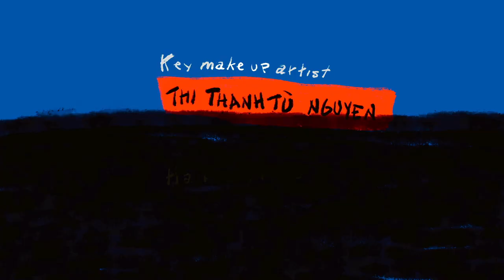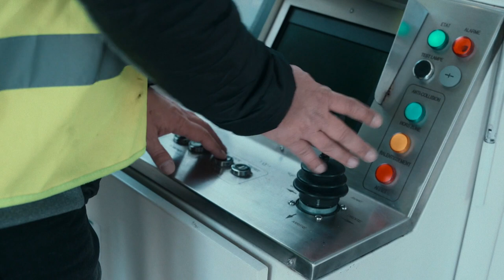Irma Vep (2022) title sequence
Title sequence from ‎the TV mini series Irma Vep (2022), designed by Stéphane Manel.

✇ ‘‎IRMA VEP’ (2022)
Directed by: Olivier Assayas
Starring: Alicia Vikander, Vincent Macaigne, Jeanne Balibar, Vincent Lacoste, Nora Hamzawi
Country: France